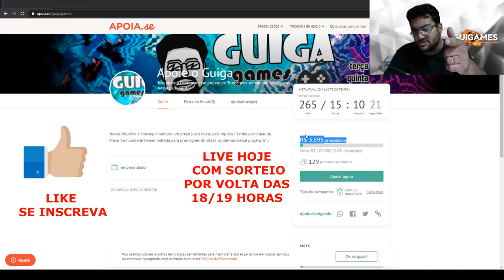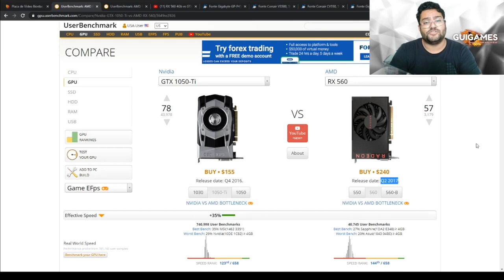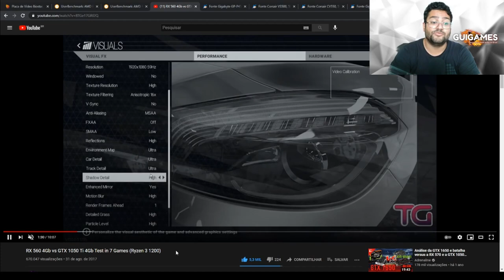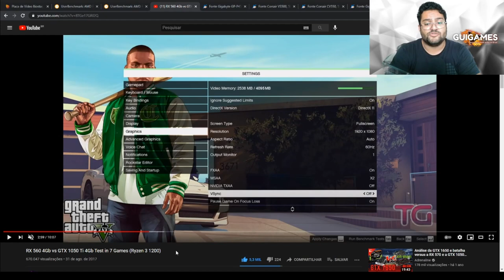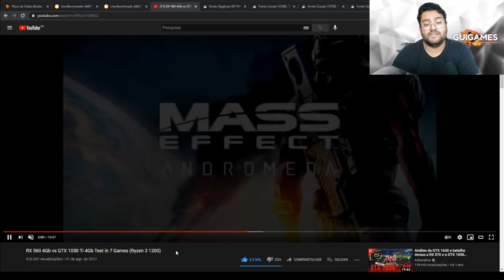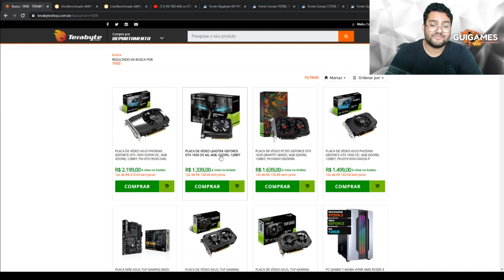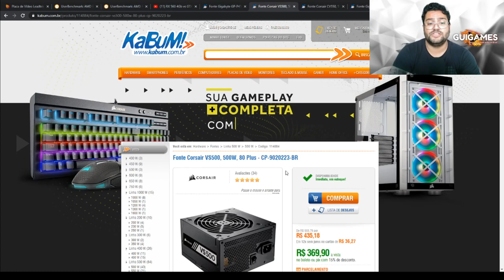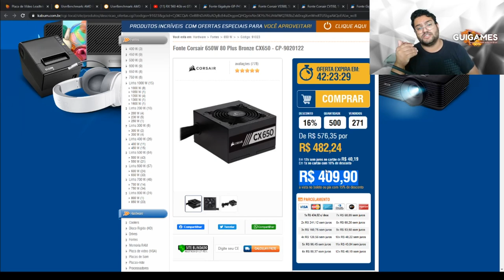Promoções Hardware 27/02: RX 560 POR R$ 799 COMPENSA ? FONTE 650W 5 ANOS GARANTIA R$ 409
00:00​​​​​​ - INTRO
00:55 - RX 560 (TERABYTE)
07:30 - VALE APENA COMPRAR A RX 560 ?
07:54 - GTX 1650 (TERABYTE)
08:45 - FONTE GIGABYTE 450W (KABUM)
09:31 - FONTE CORSAIR 500W 3 ANOS GARANTIA (KABUM)
09:49 - FONTE CORSAIR 550W 3 ANOS GARANTIA (KABUM)
09:55 - FONTE GIGABYTE 650W (KABUM)
10:08 - FONTE CORSAIR 650W 5 ANOS GARANTIA (KABUM)